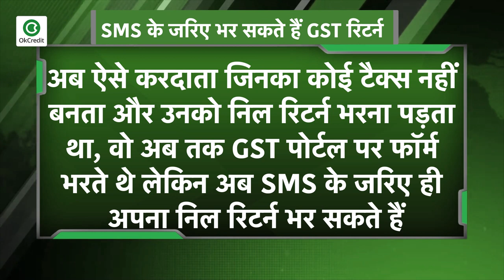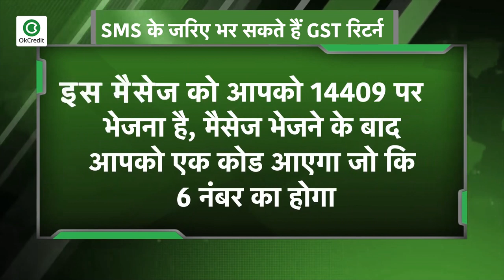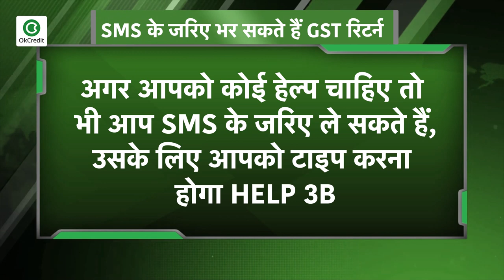अब SMS से भी फाइल हो सकेगी निल GST रिटर्न, जानें क्या है सरकार की नई सुविधा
माल एवं सेवा कर यानी जीएसटी परिषद की 12 जून को होने वाली बैठक से पहले सरकार ने इस कोरोना काल में कारोबारियों के लिए एक नई सुविधा शुरू की है. टैक्‍स भरने वालों को बड़ी सुविधा प्रदान करते हुए सरकार ने सोमवार 8 जून से निल जीएसटी कारोबारियों के लिए बड़ी राहत का ऐलान किया है.अब ऐसे करदाता जिनका कोई टैक्स नहीं बनता और उनको निल रिटर्न भरना पड़ता था, वो अब तक GST पोर्टल पर फॉर्म भरते थे लेकिन अब SMS के जरिए ही अपना निल रिटर्न भर सकते हैं. आपको बता दें कि करीब 22 लाख करदाताओं को इससे फायदा मिलेगा. उनको अब GSTR-3B रिटर्न फॉर्म भरने की जरूरत नहीं पड़ेगी.

📕Why OkCredit?